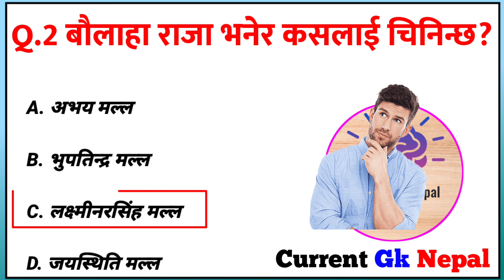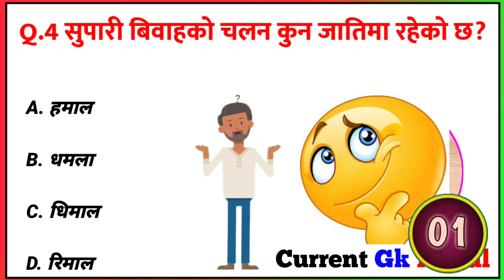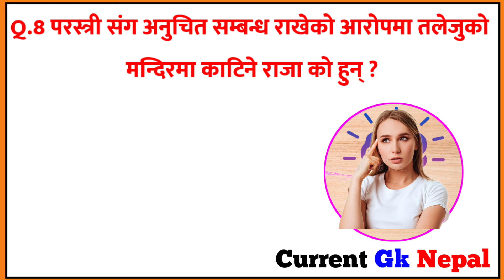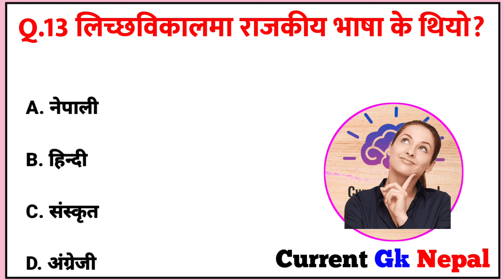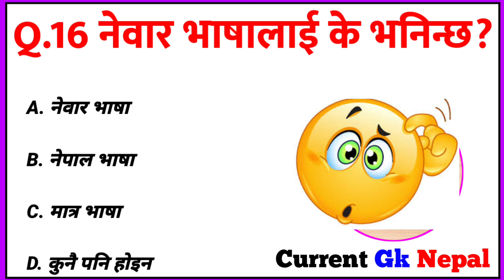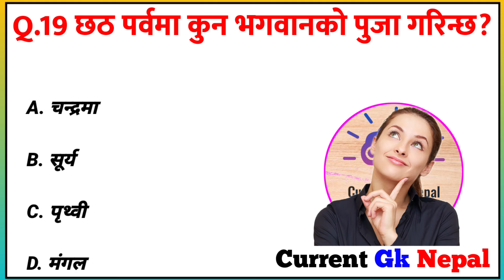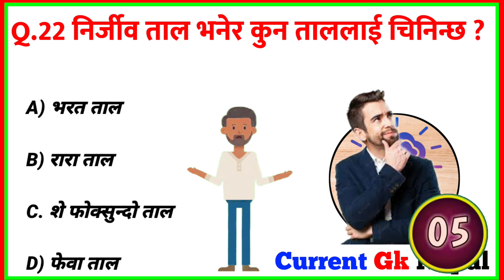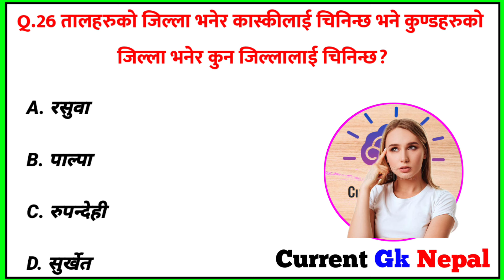Gk Questions And Answers in Nepali।। Gk Questions।। Part 491।। Current Gk Nepal